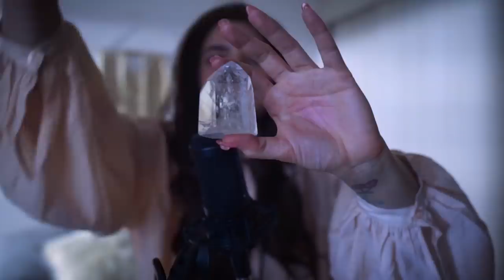🎧😴💞ASMR roleplay MEDITACIÓN POSITIVA - Cajafresca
Bienvenido, gracias por llegar a nuestra sesión de meditación positiva. Ponte cómodo y disfruta este ASMR.